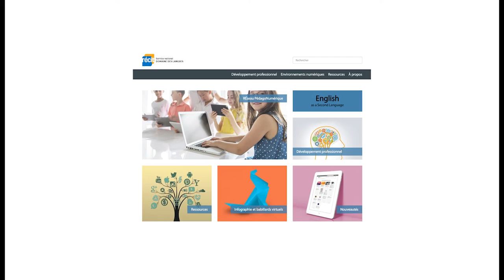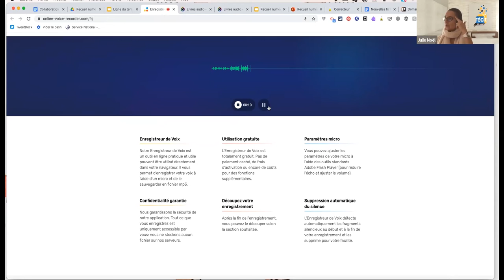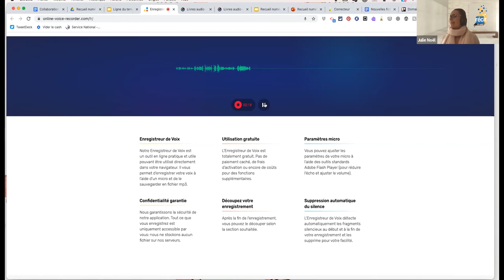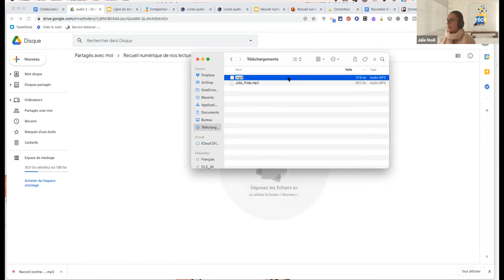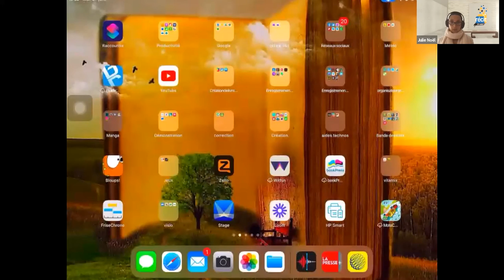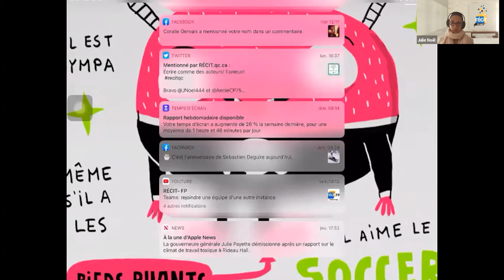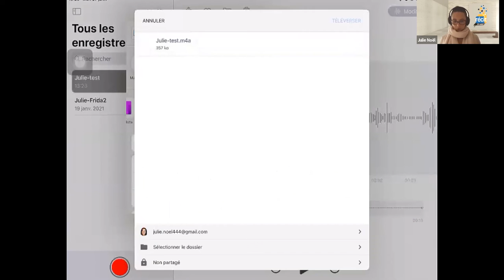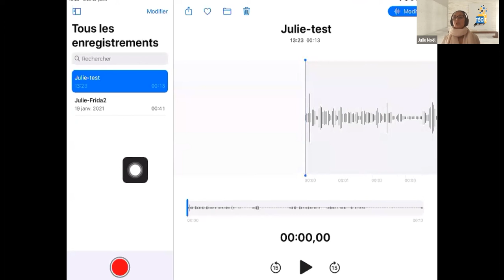Présentation de l'outil audio